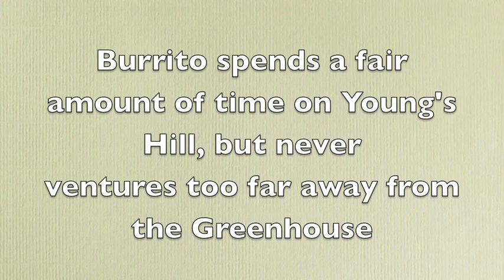Brave Burrito on the Hill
Burrito Chimpanzee, a shy 29-year-old chimpanzee rescued from biomedical research, exploring Young's Hill, a 2-acre enclosure opened for the chimpanzees last year. Dominant chimpanzee Jamie shows him around a bit. Please visit ChimpsNW.org for more info-- be sure to check out our blog!